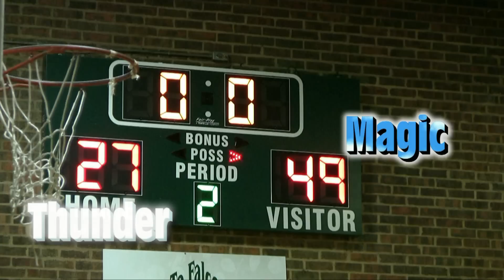Tyler Magic vs Hybrid Thunder 6th Grade Basketball - 15 May 2010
Round 2 action in pool play at the Great May Shootout basketball tournament held in Tyler, TX by EastTexasShootout.com.